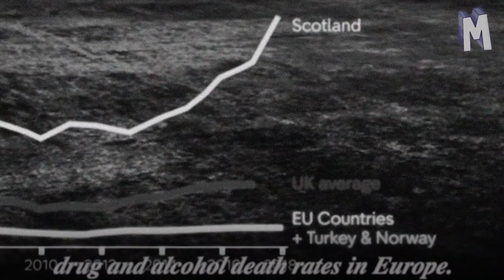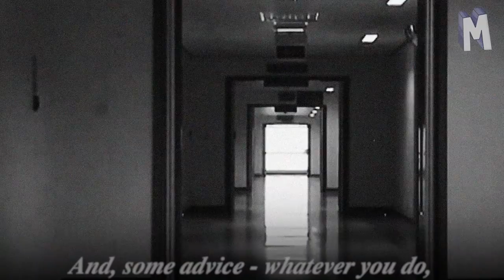SNP Tour of Glasgow